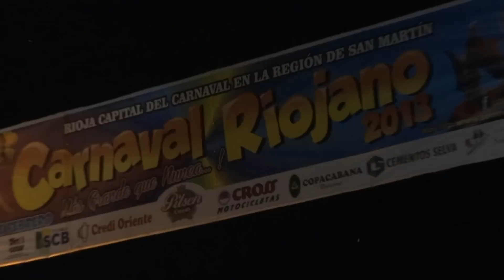CARNAVAL DE RIOJA (LLORO - FIESTA PAGANA) - FULL ROCK CON TRAPESOIDEZ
FULL ROCK EN CASTELLANO EN EL CIERRE DEL CARNAVAL DE RIOJA 2013, CON EL GRUPO TRAPESOIDEZ DE TARAPOTO, CON LOS TEMAS CLASICOS LLORO - FIESTA PAGANA